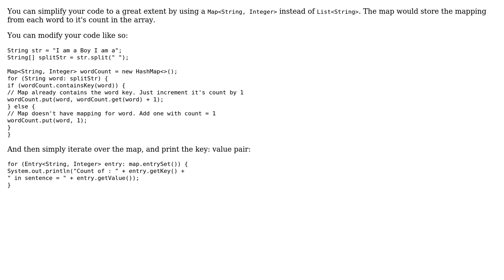Code Review: Occurrence of a word in a sentence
With thanks & praise to God, and with thanks to the many people who have made this project possible! | Content (except music & images) licensed under CC BY-SA | Music | Images & others | With thanks to user Umair user Rohit Jain user Jamal and the Stack Exchange Network Trademarks are property of their respective owners. You are responsible for your own actions.